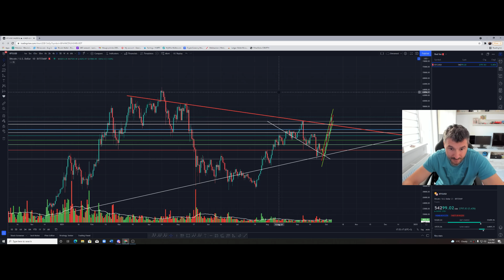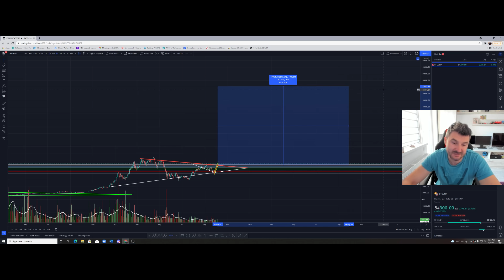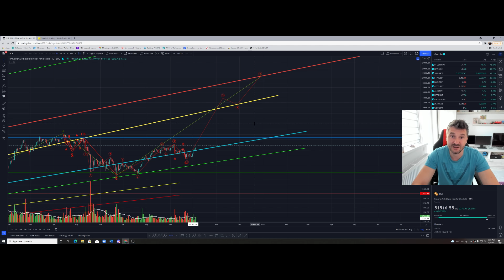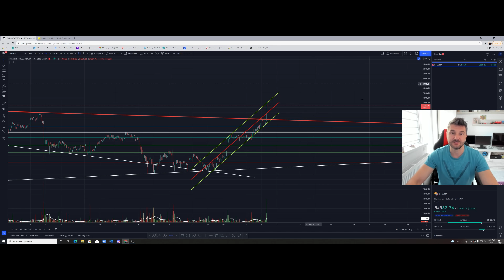Btc a rupt rezistenta!!! Next target 60000$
REGULI !!! 1.Sa fi abonat la canal
2.Sa lasi un like
3.Sa dai distribui videoclipul
Extragerea va fi în  data de
11/10.2021

Baietii m-au ajutat cu sait-ul, pentru mai multe detali intrati pe sait-ul lor.